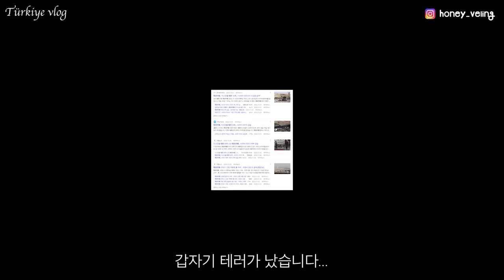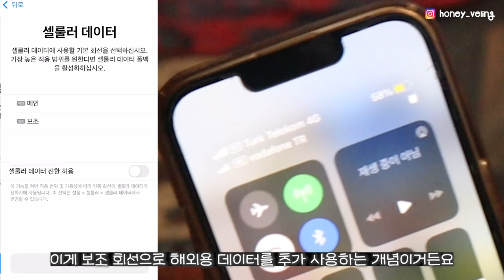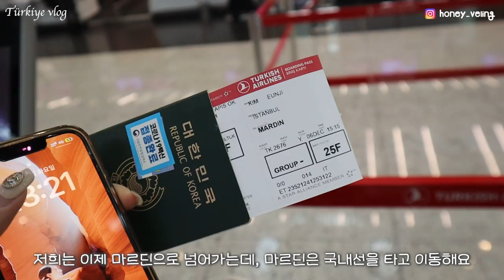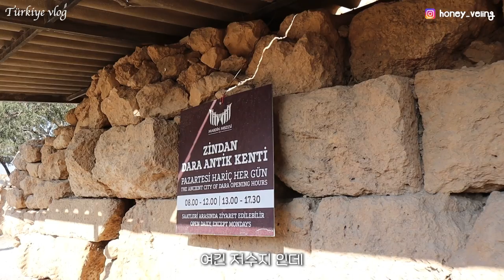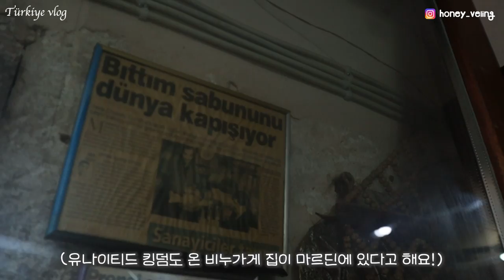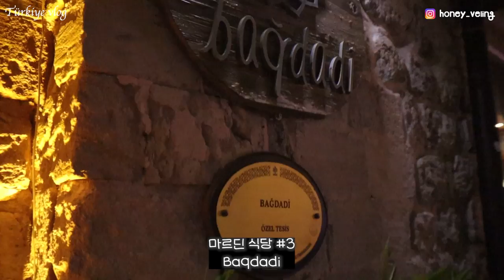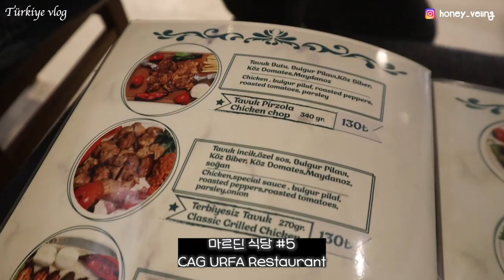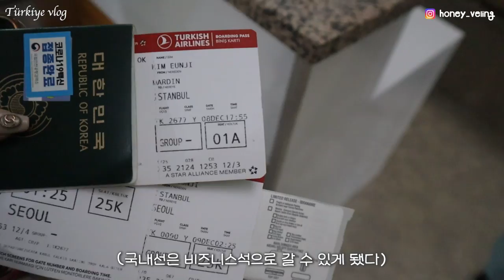🇹🇷튀르키예 여행 끝판왕, 여행 위험지역 마르딘 실체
여행 이주일 전, 이스탄불에서 테러가 났다..
심지어 그 거리는 내 숙소 근처..
또 이번 여행은  IS 철수 권고 지역, 튀르키예여행 끝판왕 여행 위험 지역에 간다고..(!)
쉽게 여행으로 갈 순 없을 것 같았던 마르딘, 그곳은 과연 어떨까 (?)

여행 콘텐츠 크리에이터로 여행과 콘텐츠 제작비용을 지원받았습니다.
여행 콘텐츠가 활성화되는데 도와주셔서 감사합니다.

✔️이제는 로밍도 eSIM이 대세!

✔️튀르키예 문화관광부의 글로벌팸투어로 다녀 온 튀르키예 출장입니다.
유튜브 영상 제작 조건 의무는 없었습니다.

✔️일부 인트로 영상 촬영 도움 instagram @Jinifoto